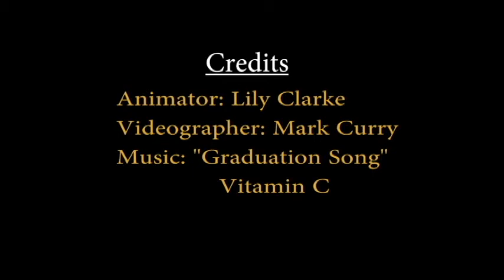stop motion lily clarke xo